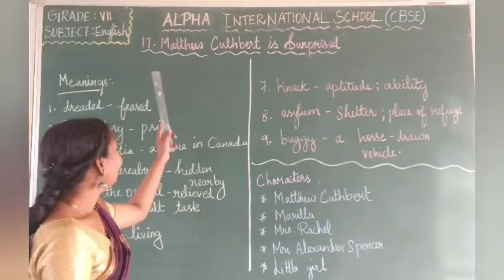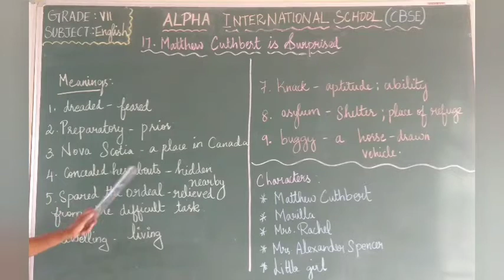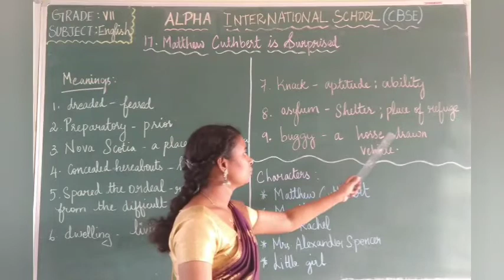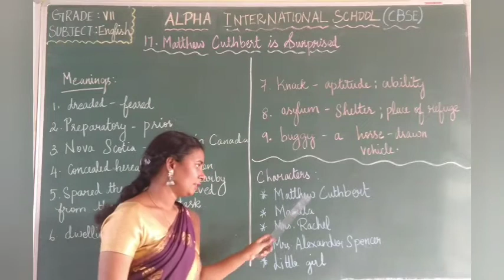GRADE - VII- ENGLISH _ MATTHEW CUTHBERT IS SURPRISED